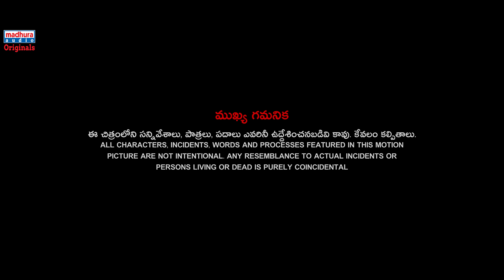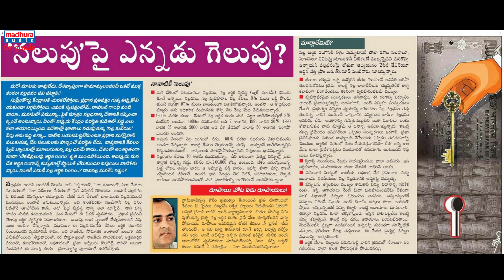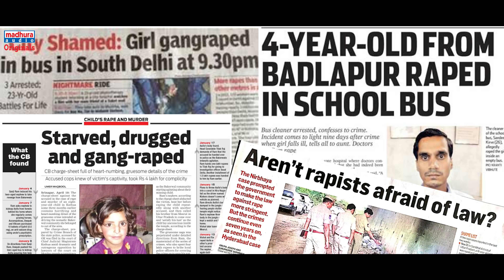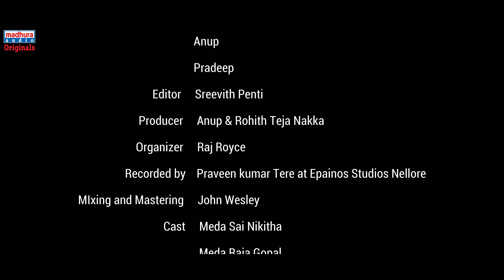Ayya Saaro Video Song | Anup Kumar Navuru | Vinay Kumar | Madhura Audio Originals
Song: Ayya Saaro
Vocals: Anup Kumar Navuru
Lyrics & Dop: Vinay Kumar Meda

Editor: Sreevith Penti
Producer: Anup & Nakka Rohith Teja
Chorus: Anuhya, Praveena, Ramesh, Anup.
Mixing&Mastering: John Wesley
Flute: Ramesh
Keyboard Programming: Pradeep
Rhythms: Prakash Tabala
Organizer: Raj Royce | Recorded By:Praveen Kumar Tere at Epainos Studios, Nellore.